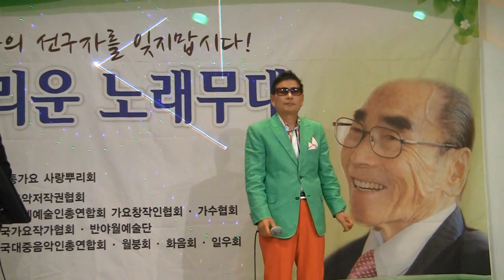가수덕촌 사나이는울지않는다 (반야월예술단 그리운노래무대 '15.06.02 파노라마뷔페)